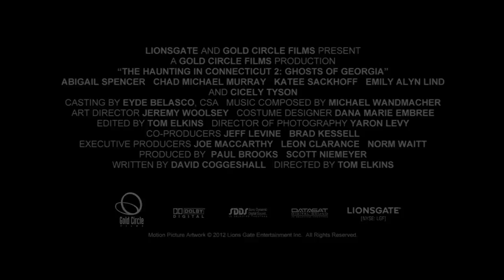The Haunting in Connecticut 2: Ghosts of Georgia ~ Trailer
Building on the terror of "A Haunting in Connecticut," this horrifying tale traces a young family's nightmarish descent into a centuries-old Southern hell. When Andy Wyrick moves his wife Lisa and daughter Heidi to an historic home in Georgia, they quickly discover they are not the house's only inhabitants. Joined by Lisa's free-spirited sister, Joyce, the family soon comes face-to-face with a bone-chilling mystery born of a deranged desire...a haunting secret rising from underground and threatening to bring down anyone in its path.

Genre: Drama/Horror/Mystery/Suspense/Thriller
Rating: R (some disturbing horror content)
Release Date: February 1, 2013
Running Time: 100 minutes
Director: Tom Elkins
Cast: Chad Michael Murray, Abigail Spencer, Katee Sackhoff, Emily Alyn Lind, Cicely Tyson, Andrea Frankle, Brad James, Lance E. Nichols, Wayne Pére, Lauren Pennington, Morgana Shaw, Tyler Humphrey, Jaren Mitchell, Grant James, Monica Acosta, Hunter Burke, C. Stuart Rome, Idella Johnson, Gene Kevin Hames Jr., Shadoe Knight, John T. Wilson Jr.